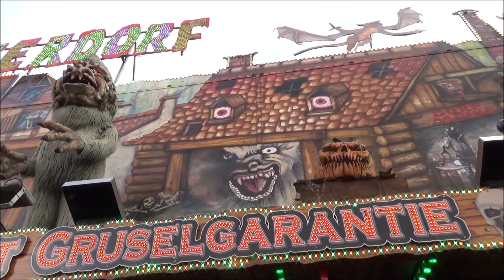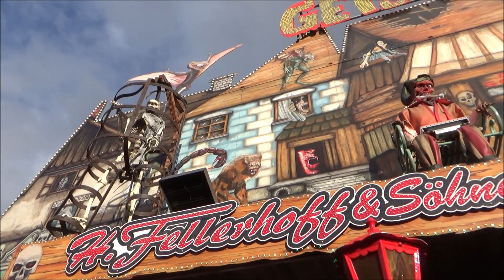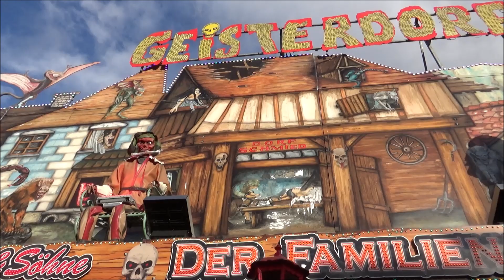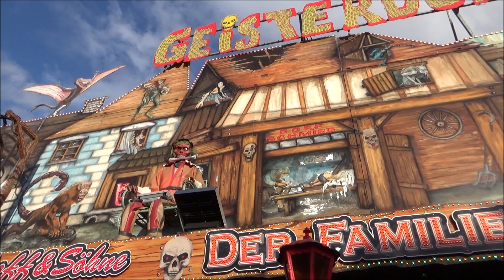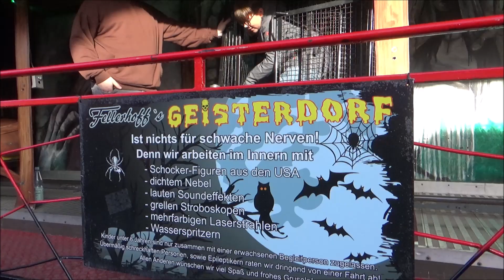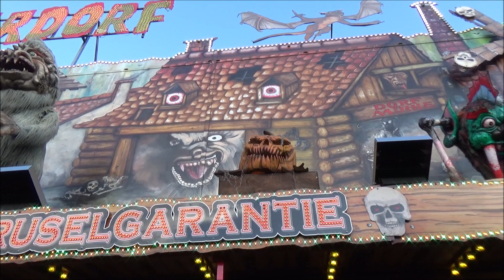Geisterdorf (Hermann Fellerhof) - Kirmes Bocholt 2023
Geisterbahn Geisterdorf presented by Hermann Fellerhof. Video made at the Bocholter Kirmes 2023. Fahrpreis € 3,50